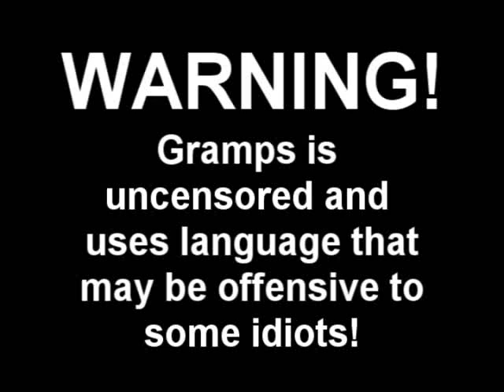Video Comment for SuperSoulRider by Gramps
Cut that shit out ya fuckin punk!